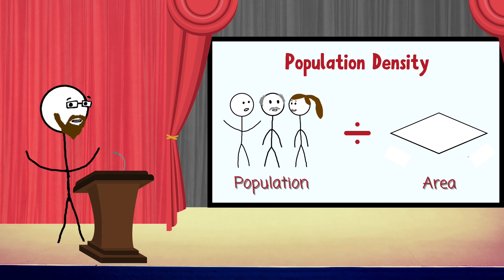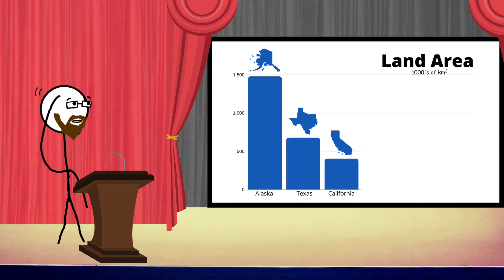Are there too many people in Japan? | Population Density | Japan, USA, and many others | Crowded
How crowded is Japan compared to other countries? Find out how countries like the USA, Singapore, Philippines, and others compare to Japan when we look at their population densities.

Also see how cities compare like Tokyo, New York, Manilla, and Indianapolis.